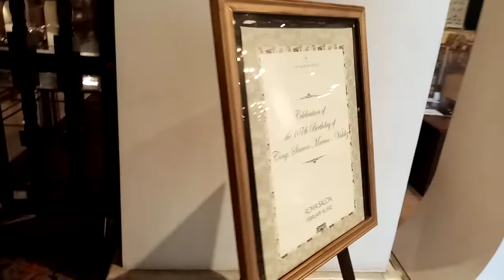Manila Hotel Event